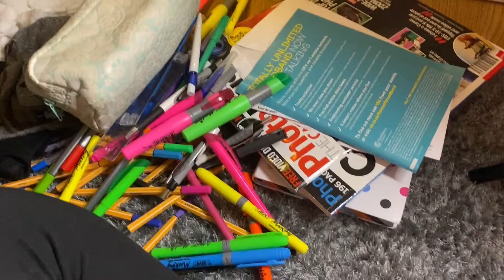prepping for uni pt 1: bring on the meltdown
today's video involves... you guessed it, another meltdown! uni starts in 5 days and i have a busy schedule and i haven't prepared like at all. so today, is (im sorry!) a very last minute thrown together video on getting rid of everything in time for the new semester at uni. in the next video, you'll see me buying everything i need for the new year, so i can lve my best life, which is what we strive for at the end of the day.